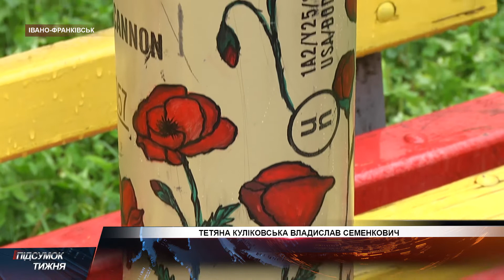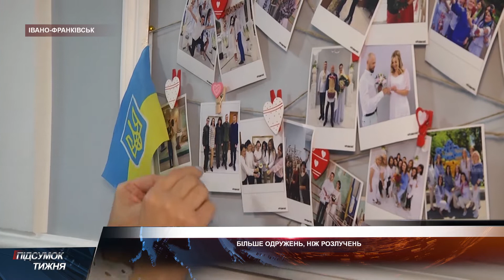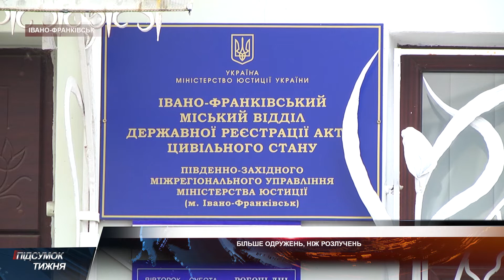Вісті. Підсумок тижня. 23-09-2022